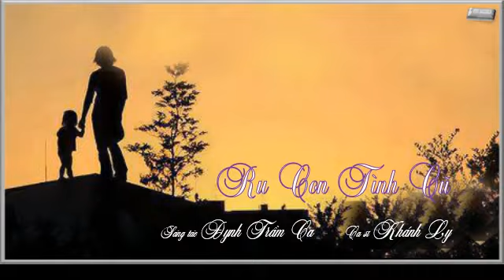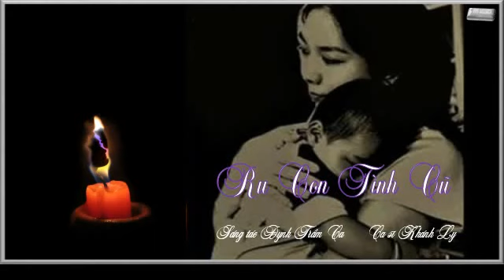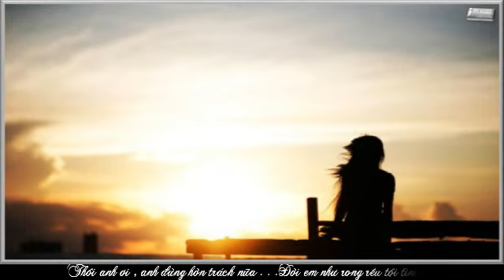Ru Con Tình Cũ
Bài hát là tâm trạng của một người con gái đã lỡ bước sang ngang,bò người yêu đi theo chồng.Bây giờ đã là thiếu phụ,ngồi ru con mà lòng vẫn nhớ thương người yêu cũ,và xin được tạ lỗi ,xin được tha thứ vì cuộc đời bây giờ là một chuỗi ngày buồn trong trrách nhiệm của người mẹ ...  đó là những niềm đau trong nuối tiếc của một đời người con gái . . .